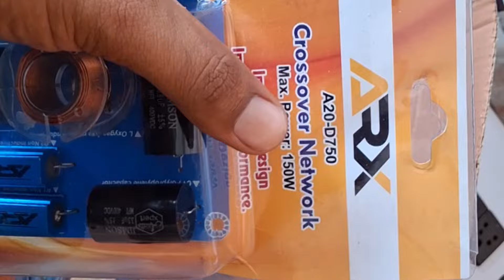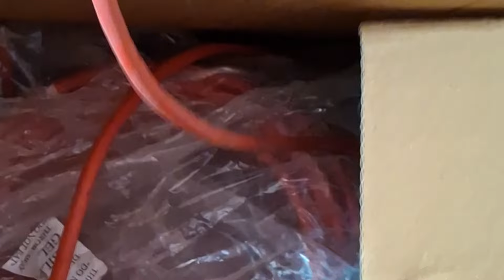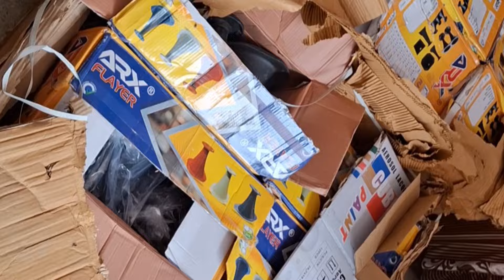Delhi Dj Wholesale Shop Saharanpur dj Wholesale Shop